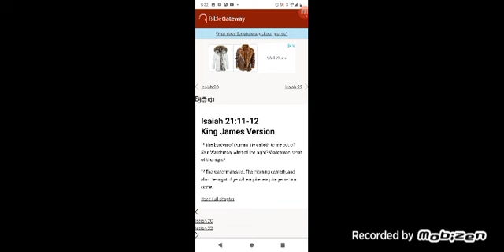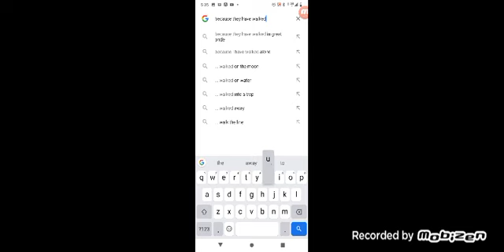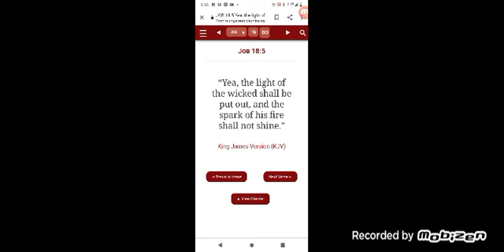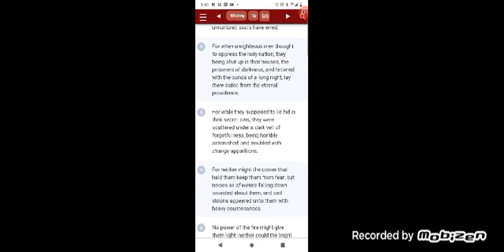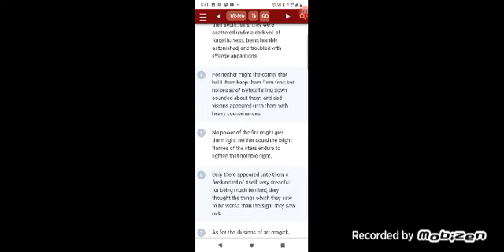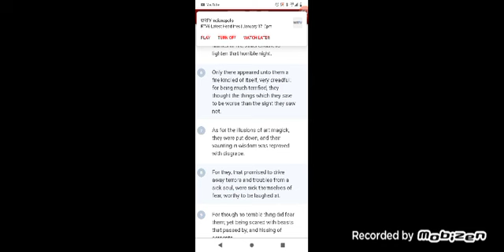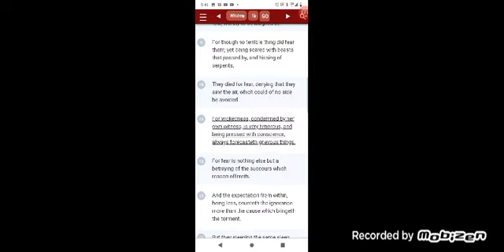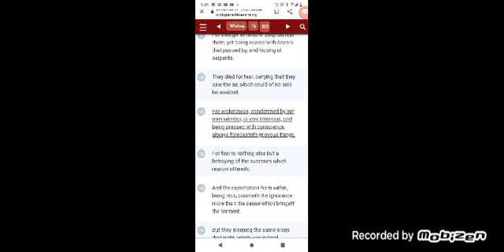THE NIGHT COMES FOR US.....